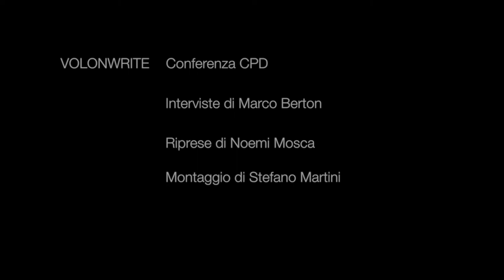3 Dicembre - Giornata Internazionale delle Persone con Disabilità 2019 - Torino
Interviste realizzate in occasione della conferenza stampa di presentazione degli eventi organizzati dalla CPD Consulta Persone in Difficoltà

1 - Gerardo Gatto (Presidente VolTo Centro Servizi per il Volontariato)
2 - Marco Mendicino (Direttore Territoriale UBI Banca Torino)
3 - Luca Nicolino (Regista e attore teatrale, Presidente associazione I Buffoni di Corte) e Valentina Calcagno (attrice Compagnia delle Frottole)
4 - Giovanni Ferrero (Direttore CPD Consulta Persone in Difficoltà)